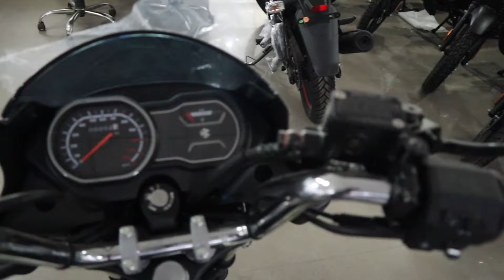2021 Bajaj Platina 110 Comfortec 👌 All New ( Matte Finish 😍 ) Colour 🤔 | EX & on road Price 💰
2021 Bajaj Platina 110 Comfortec 👌 All New ( Matte Finish 😍 ) Colour 🤔 | EX & on road Price 💰

RAJ BAJAJ

Address :  PLOT-133,HASANBHAI JETHA WAREHOUSING,BYCULLA BRIDGE, Byculla East, Mumbai, Maharashtra 400027

Authorized  Service Dealer

Sales, Service, Spares, Finance

1. bajaj platina on road price

2. bajaj platina 110cc price

3. bajaj platina 110 on road price

4. bajaj ct 110 price

5. bajaj platina new model

6. bajaj platina bs6

7. bajaj platina 125

8. bajaj platina 2021